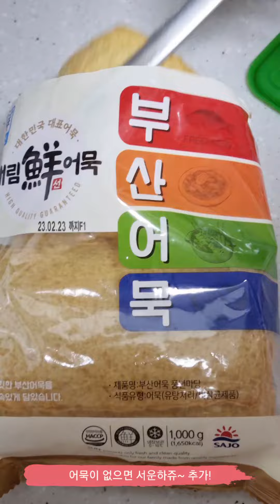부림시장 떡볶이 밀키트 만들어 먹었어요. 카레맛 나는 떡볶이^^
양념은 가루로 되어있고,
떡은 냉동보관인데 바로 끓여 먹어도 퍼지지 않고 쫀득거려요.
5팩 주문해서 마지막 한팩 남았네요.
얼른 재주문 해야겠어요!
떡볶이는 없으면 안되는 거 아시죠? ^^